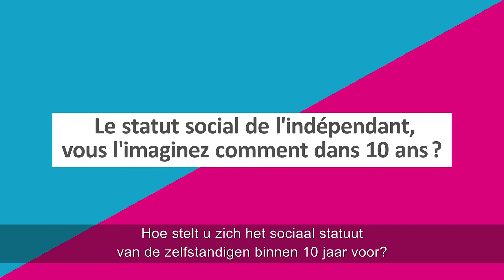Ambassadeur #27 | Maximilian Bommers